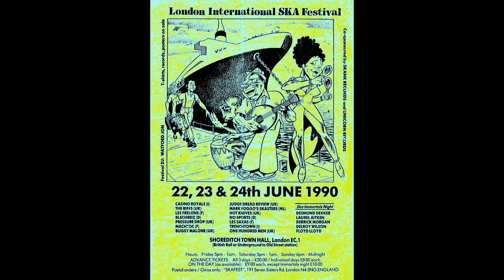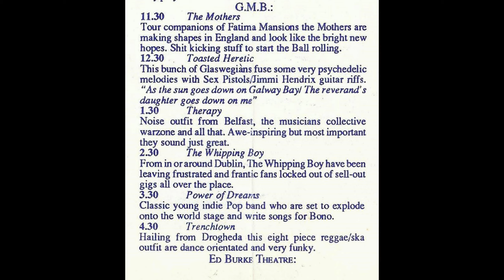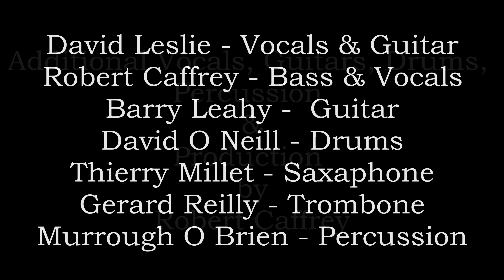TRENCHTOWN View to Above. 24 track studio Restored audio, band archives.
Photo slide show and  restored audio from 24 track studio recording of 1990s Drogheda Ska, Punk Reggae band Trenchtown song View to Above.  additional overdubs of Bass, Guitars, Drums, percussion and Vocals added to original recording.   The original recordings were recorded at Slane Studios and were poorly  engineered and produced,   with the addition of the  overdubs the version here is a better representation of how the band shouldve sounded.